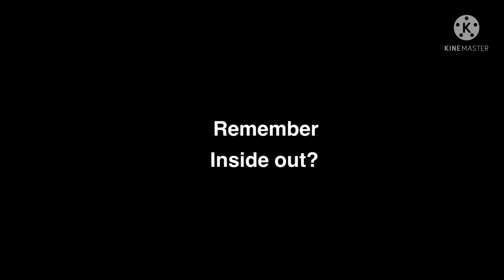Pixar wonderland motion posters